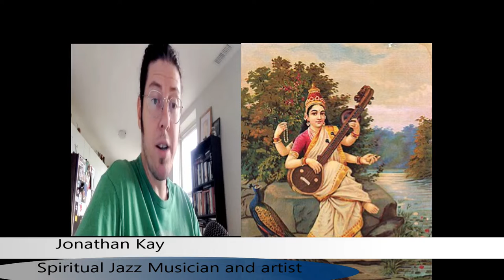6. Th Path of Yoga conversation with Jonathan Kay. Alasart. Art and Time interviews 2022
Web site from Jonathan Kay
Jonathan Kay is an internationally recognized cross-cultural multi-instrumentalist, hailing from Toronto, Canada. He graduated from Humber College as a saxophone player in 2004 with Honours in Jazz Studies. In search of non-western ways of musical knowing, Jonathan formally studied North Indian Raga music in Kolkata, India, and Japanese shakuhachi music in Kyoto, Japan. Based on the integration of these contemplative musical traditions with that of experimental improvisation, Jonathan has been recognized for creating a distinctive and compelling voice in contemporary improvisation and composition.